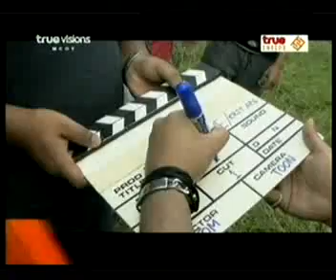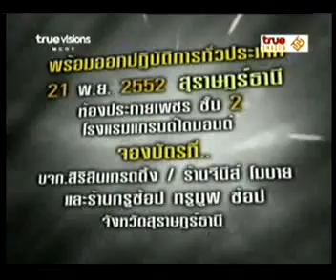True Moment November 22 Part 2